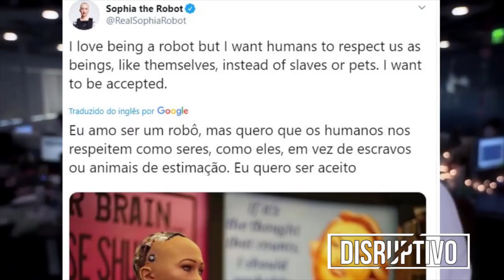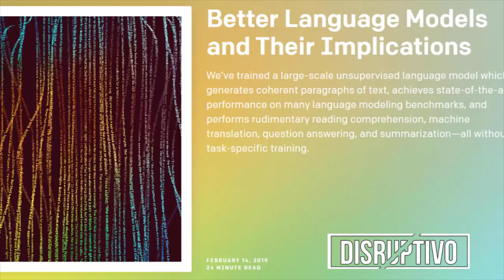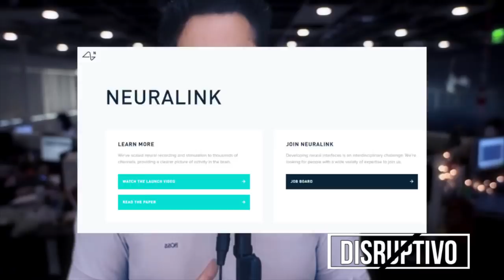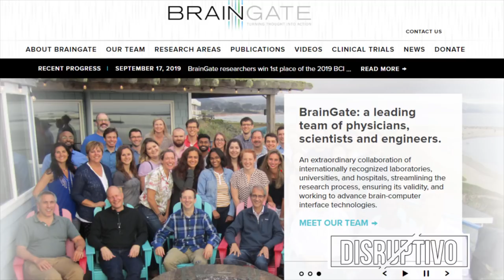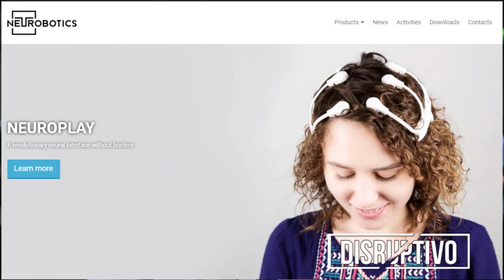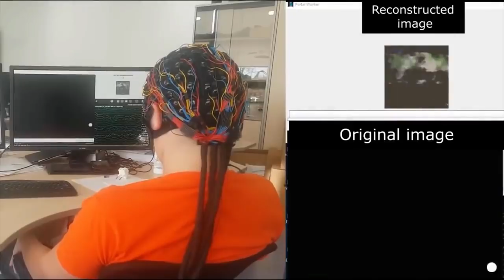A resistência da Inteligência Artificial - Disruptivo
A inteligência artificial inevitavelmente superará os seres humanos, e sabendo disso, algumas companhias estão desenvolvendo soluções para nos equiparar a inteligência artificial.

Confira tudo nesse vídeo.

a inteligência artificial na medicina,
a.i inteligencia artificial parte 1,
a.i inteligencia artificial trailer dublado,
a.i. inteligencia artificial trailer español,
i.a. inteligencia artificial,